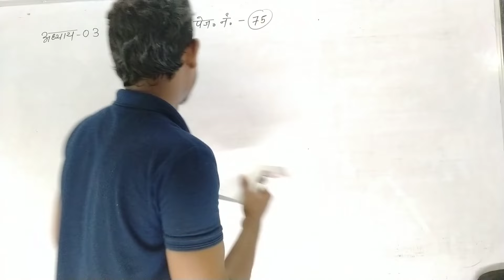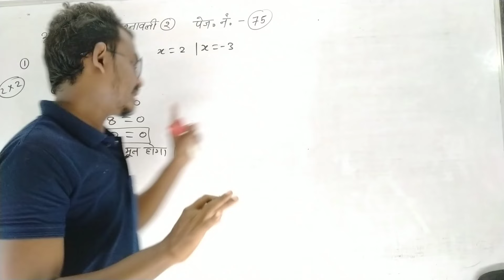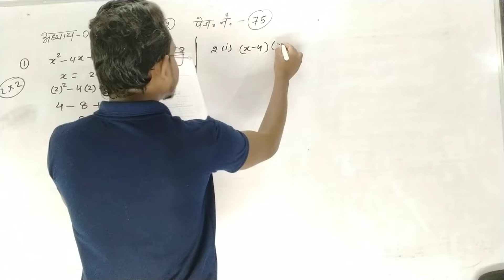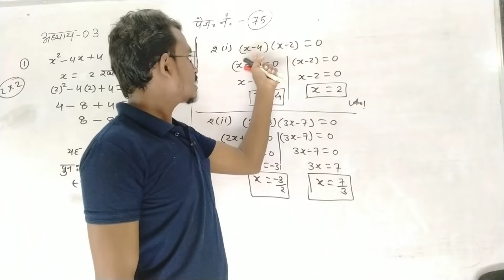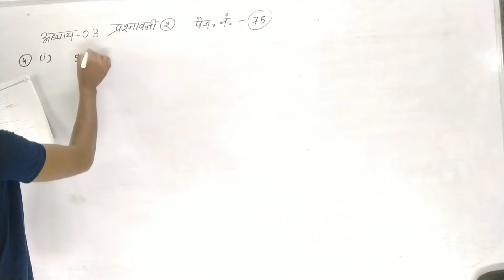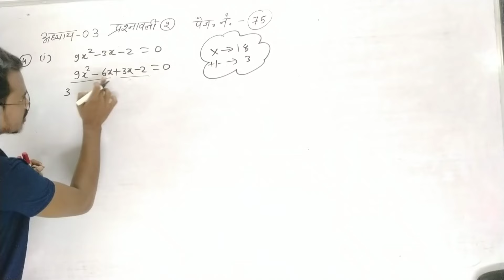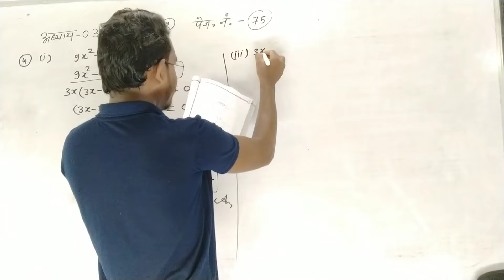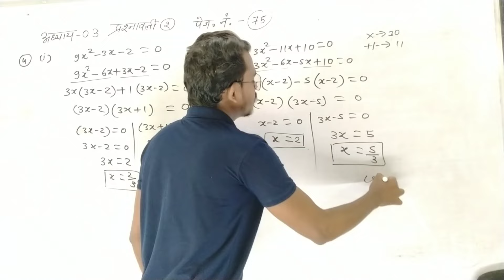अध्याय 3 - प्रश्नावली 2 का संपूर्ण हल | cg board class 10th maths chapter 3 | Exercise 2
अध्याय: 6